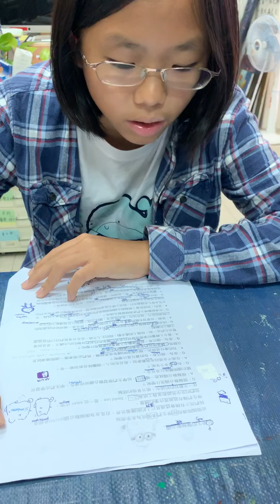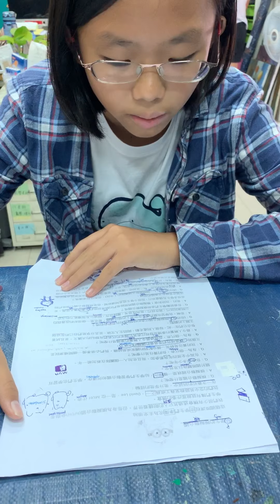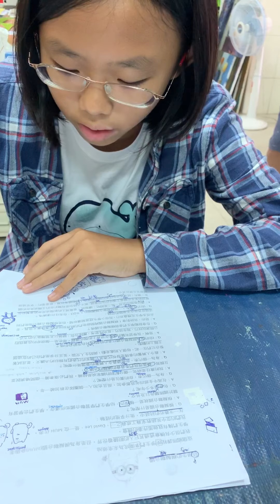子維－空中英語教室－給學生的模擬聯合國